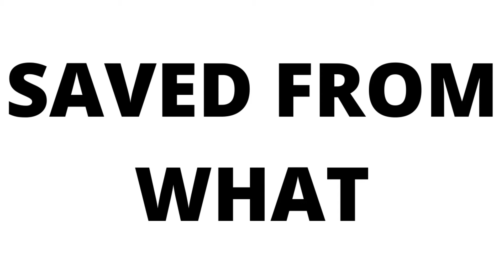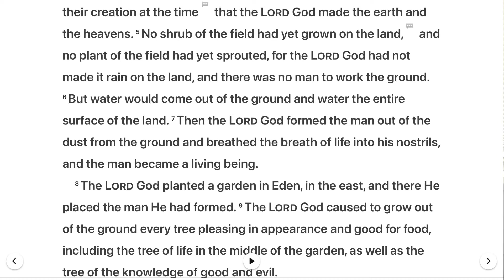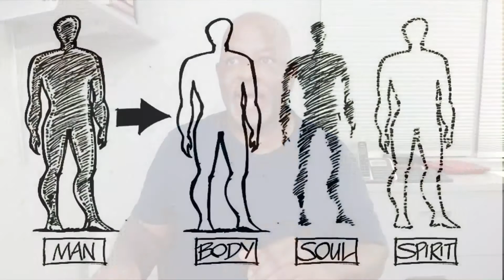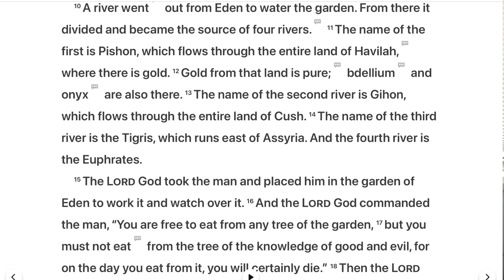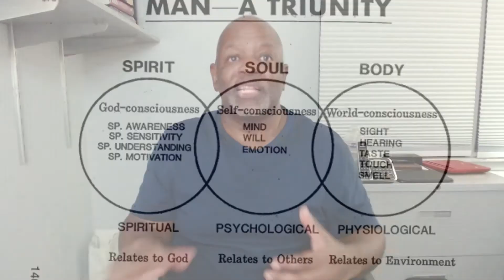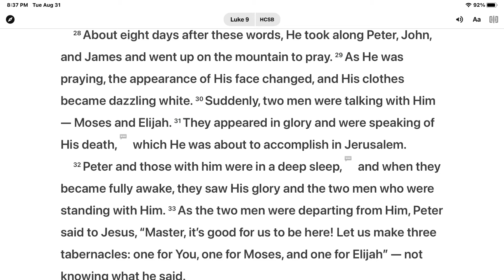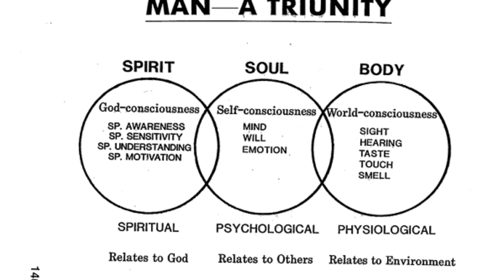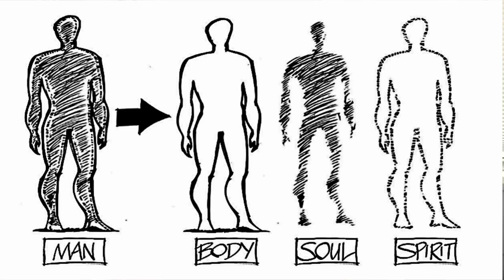BP: The Bible Perspective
Why do we need to be save? Adam's sin alienated man from God's life. God commanded Adam not to eat from the tree for on the day he ate from the tree he'd die, but Adam did eat and lived another 930 years and died. What is death.